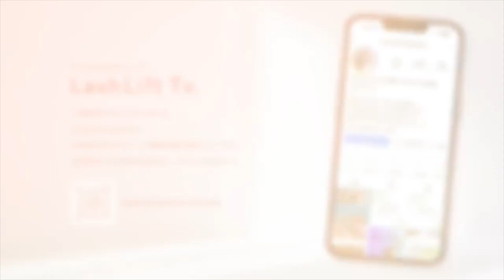【Lash Lift】イタリア遠征編 No,4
【総合リンク】
YouTube【Lash Lift Tv】
🔰⏬毎週⏬🔰配信中‼️
私が使用しているLashLift商材【WizLash】
初心者の方でも使いやすい安心の商材購入👇

【Beauty Flash Academy 】
🔻生徒さん随時募集中👩‍🎓🔻

【LashLift 対面セミナー】
【来場/有料】WizLash ラッシュリフト技術セミナー｜アイラッシュ｜BGアカデミー

InstagramDMでお知らせください♪

My Salon
【BeautyFlash上大岡店】